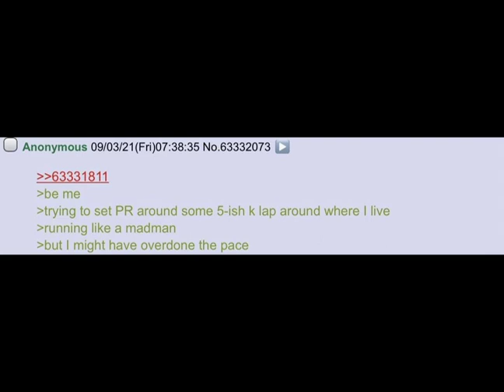Thanks lil fren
greentext story time